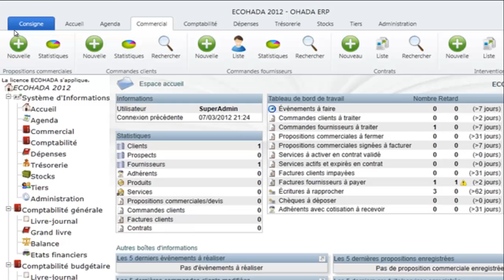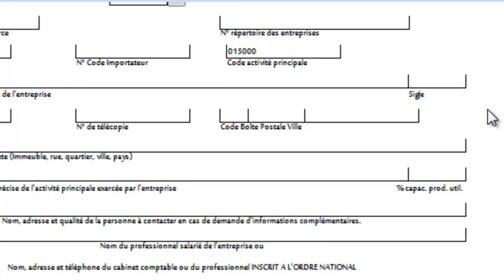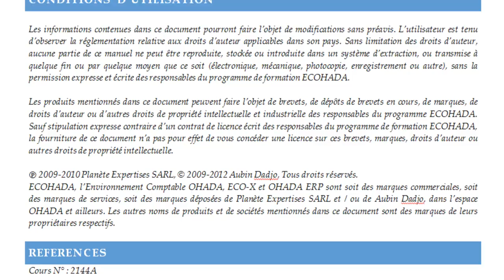Les impacts des nouvelles réformes fiscales